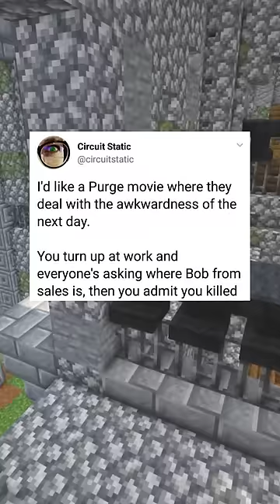Internet Hall Of Fame!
Classics!